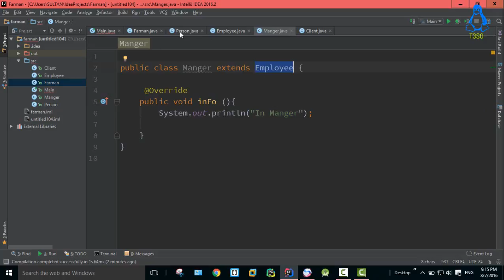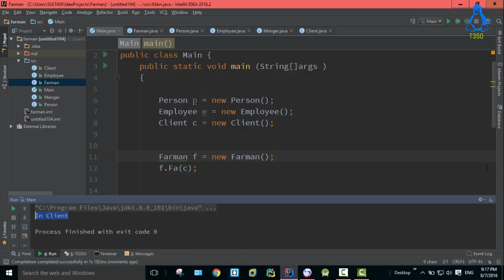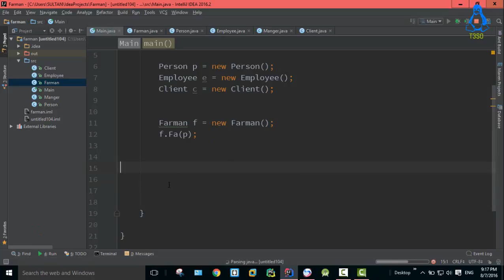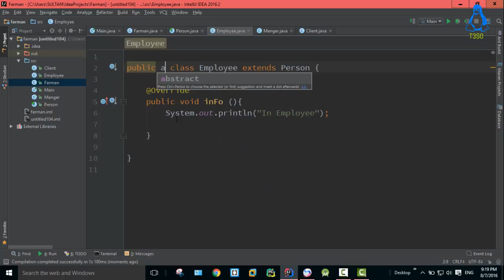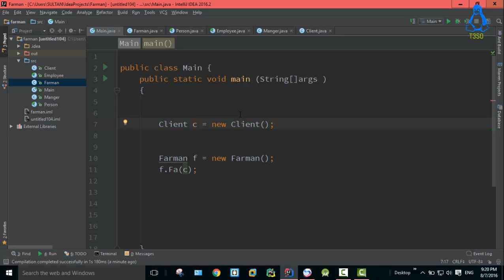Java Object Oriented Programming 78 - Polymorphism abstract Classes in Java